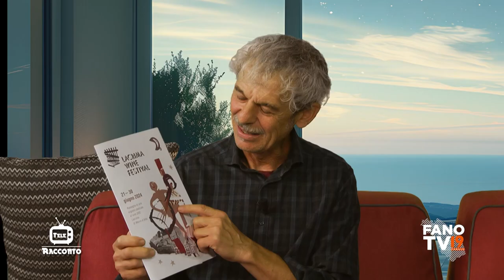TeLeRacconto - 19 giugno 2024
seconda puntata